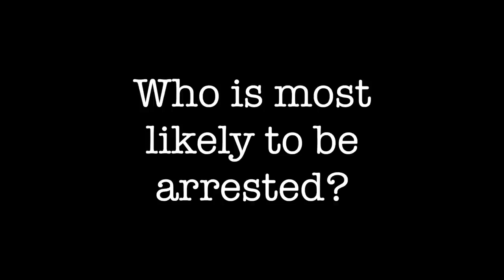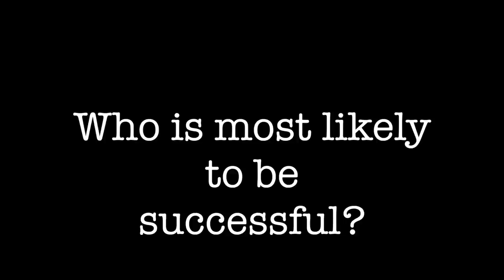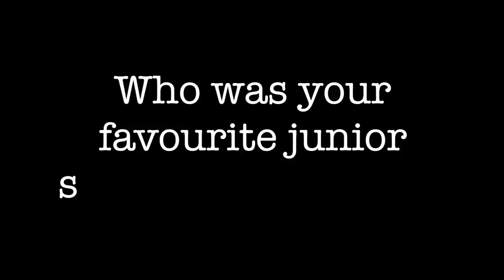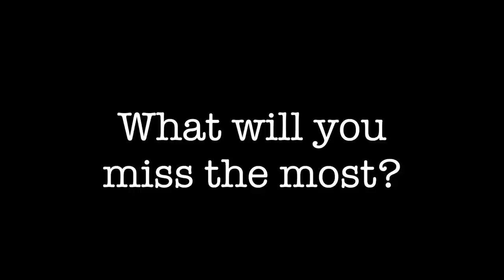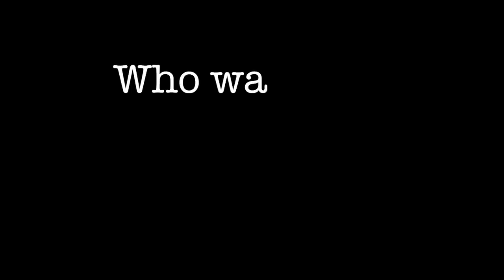LCC Leavers 2018